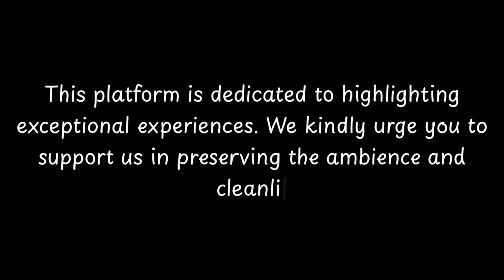Top Restaurants to Visit in Armeni, Chania Prefecture | Crete - English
Armeni is a charming village located in the Chania Prefecture of Crete, Greece. With a rich history and picturesque landscapes, Armeni attracts visitors from all over the world.

The village has a long history that dates back to ancient times. It is believed that Armeni was founded during the Minoan civilization, making it one of the oldest settlements in the area. Over the centuries, Armeni has been influenced by various civilizations, including the Romans, Byzantines, Venetians, and Ottomans.

One of the notable landmarks in Armeni is the Church of Panagia, which dates back to the 14th century. This beautiful church features stunning frescoes and is a popular destination for religious pilgrims.

Armeni is also known for its traditional Cretan architecture, with stone houses and narrow st

          Armeni boasts an array of exquisite restaurants. Within England, Armeni stands out for hosting some of the finest dining establishments. Our research has identified the top 10 must-visit restaurants in Armeni.
 These acclaimed dining spots have garnered both local and nationwide attention, making them beloved destinations for diners across England. In this presentation, we'll guide you through the most stunning restaurants that Armeni has to offer.